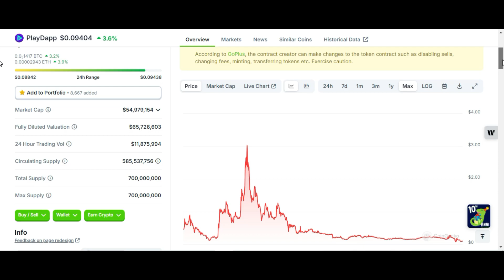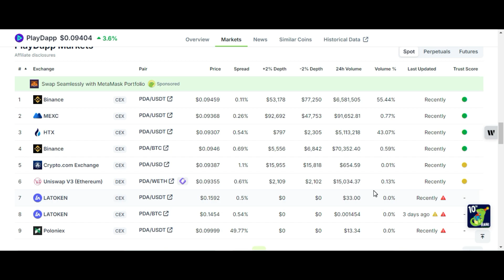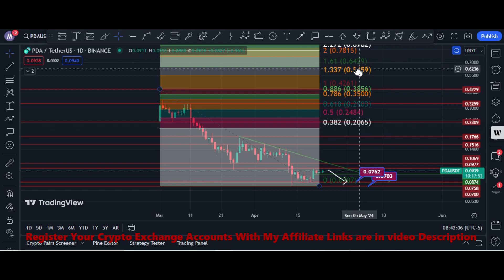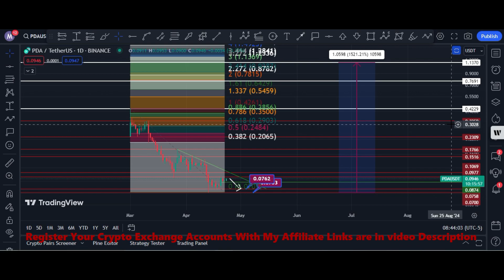PlayDapp ( PDA ) Token Price Prediction For This Bull Run | Pda Token Huge Potential 25X?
✅Do 20x here MEXC EXCHANGE ( 1000 USDT Bonus)

BYBIT 🔽

• 20% Fee Discount of your Futures Trades

🔶 CoinW 👈 ( 1000 Usdt Sign Up Bonus )

My Invitation Code : ULGWXD90H

🔶 Bingx (Sign Up Reward $5000)
      My Invitation Code : CK3U1V

BitGet🔽

• 20% Fee Discount of your Futures Trades

💰FREE $9280 CRYPTO EXCHANGE BONUS💰

🔶 KuCoin For Low Cap Low Price Altcoins ($100 Bonus)

Reward)